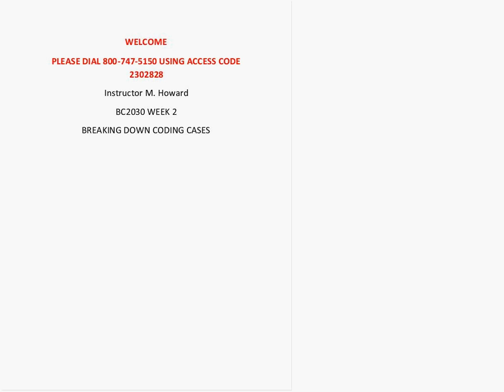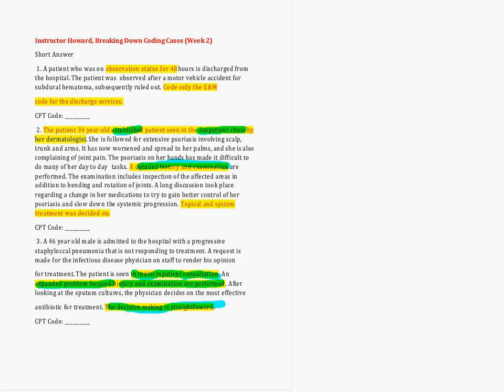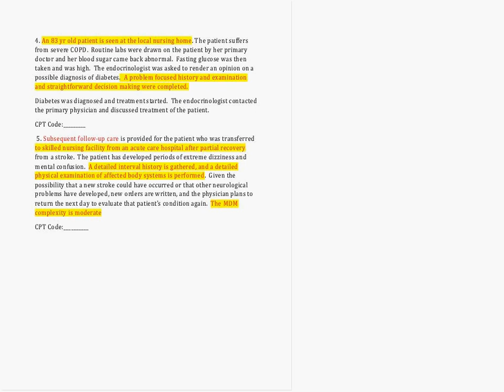BC2030 Coding Cases Week 2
E/M coding